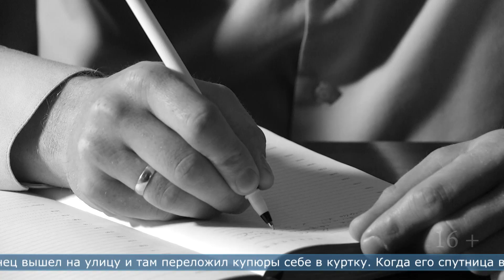01.08.2024 Сахалинец ограбил женщину, которую пригласил на свидание